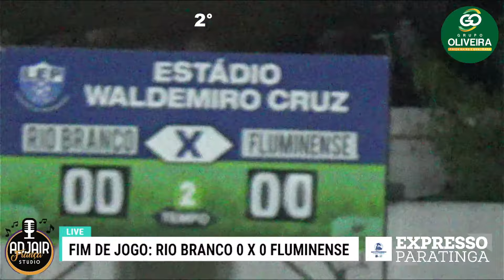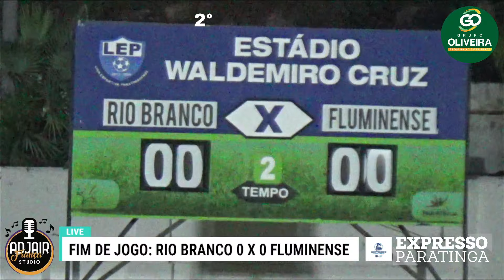Rio Branco x Fluminense: Campeonato Paratinguense 2024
Acompanhe ao vivo e com imagens o Campeonato Paratinguense 2024: Rio Branco x Fluminense

Narração:  @tonypedroso555
Direção e comentários: @leviscastro
Reportagens: @marquinhosinstagram
Imagens: Danilo Pereira, Geraldo Rosa